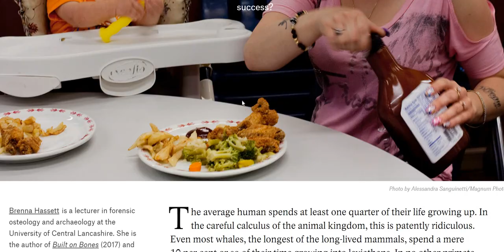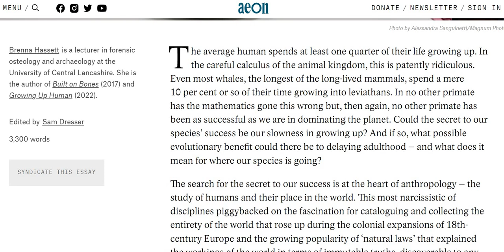AEON Essays 🎯 How to read? 🟡 How to Score High in VARC? 🟢 CAT 2023 🔴 MBA 2024-26